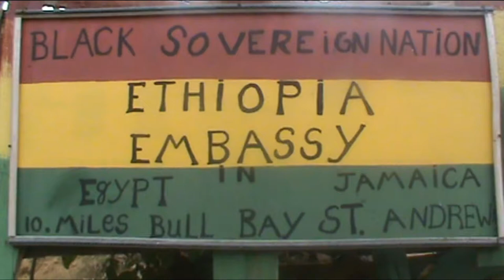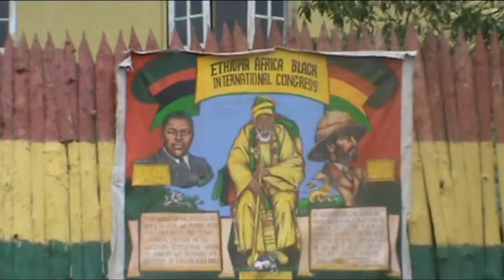50th Anniversary Prince Ermias Bobo Hill Visit Part 2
H.I.H. Prince Ermias Sahle Selassie of Ethiopia attends Sabbath service at the Bobo Ashanti encampment at Bobo Hill in Bull Bay during activities in April 2016 marking the 50th anniversary of Emperor Haile Selassie I's state visit to Jamaica in 1966. (Part 2)